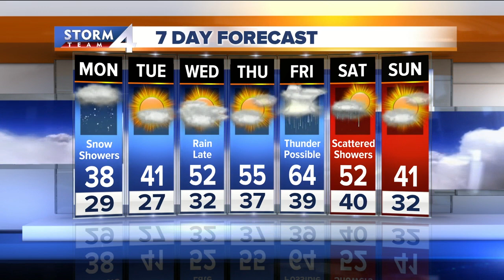Meteorologist Elissia Wilson's Sunday evening Storm Team 4cast